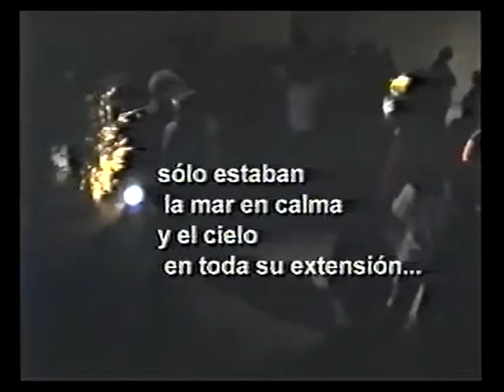Historia, mito, creación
Fondo Capital Intendencia de Montevideo (IMM), año 1997,  Proyecto "Expresión y creatividad para todos"  a cargo de Ana María Petrone, Julio Cortizzo y Raquel Ávila, realizado en el Museo Precolombino y Colonial, 1º video de 6